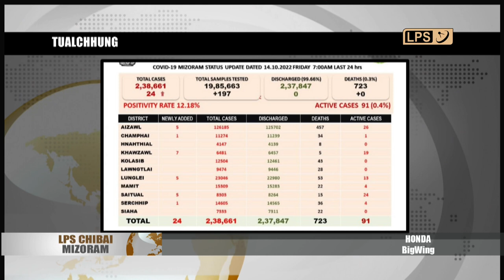14 OCTOBER 2022 LPS CHIBAI MIZORAM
Nimin khan Chief Minister Pu Zoramthanga hovin CM Conference Hall-ah bus leh sumo terminal te, fly-over leh hmasawnna ruhrel dang din tura ruahmanna kal mek leh siam ngai chungchangah meeting neih a ni.

Chief Minister Pu Zoramthanga hovin nimin chawhnu khan CM Conference Hall-ah Mizorama de-addiction centre leh tribal hostel chungchangah meeting neih a ni a. Excise Minister Dr K. Beichhua pawh a tel.

Zanin ah Mahindra Pikup 4x4 LPS Pro Muaythai 2022 neih chhunzawm leh a ni ang.